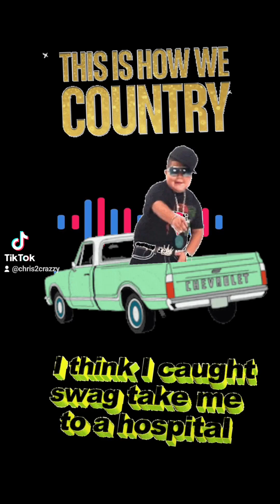COUNTRY BOY MINDSET CITY BOY SWAG